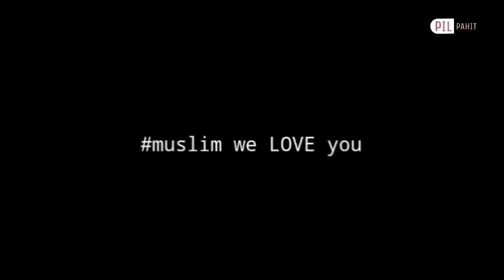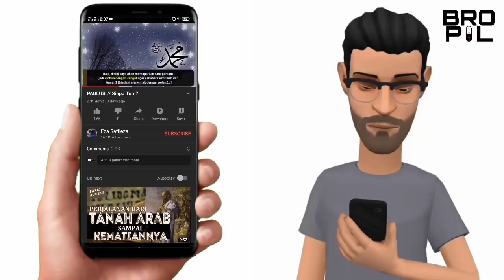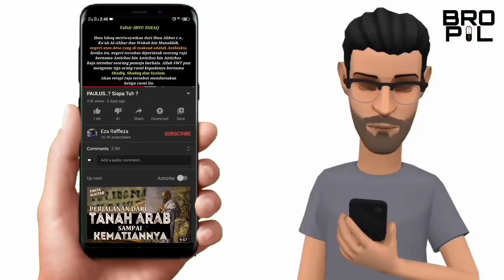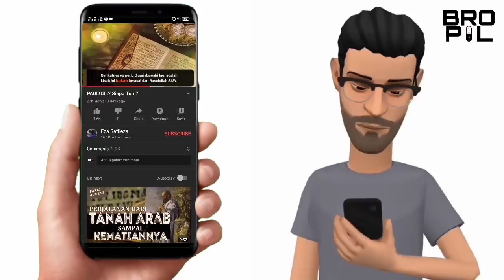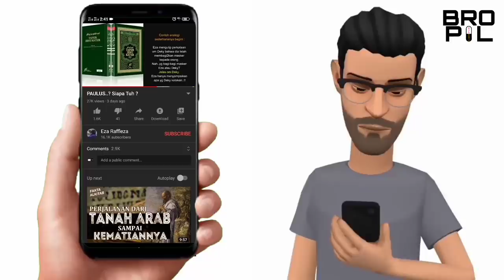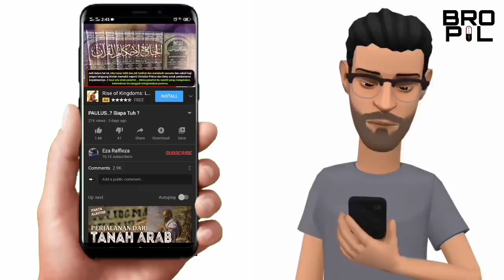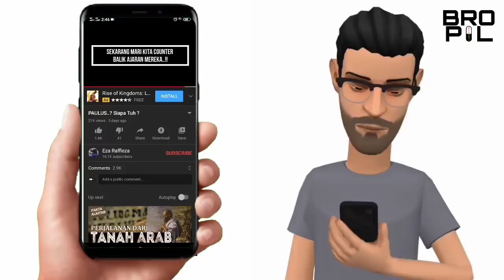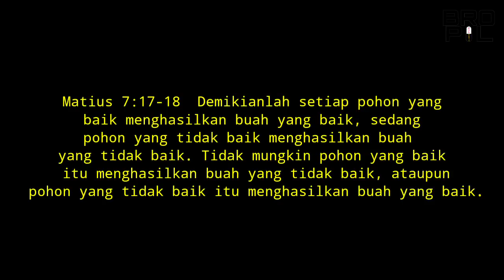PARA AHLI YANG TAK AHLI ¦ BERSAMA BRO PIL